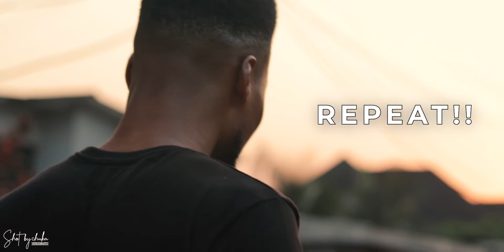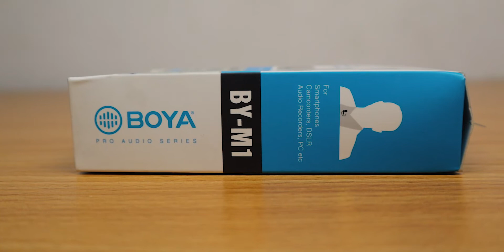You Need GOOD Audio // Step up your Game as a Content Creator - Part 1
In this tutorial, I explain the importance of having good audio in your videos. How it plays a major role in determining if people would watch your videos or not. I also give tips on how to get good audio and also recommend equipment that would help you in that regard.

This is part 1 of an ongoing series I'm currently running titled 'Step up your game as a content creator'

BOYA BY-M1 mic (Nice budget mic for one person)

BOYA BY-M1DM Dual Lavalier Universal Microphone

If you have any questions, drop them in the comment section.

TUTORIALS & VLOGS uploaded every week!

Camera Gear I Use for Filmmaking, Photography & Vlogs:
Camera Bag
Main Vlogging Lens
Wide Angle Lens
Fast Lens
Tripod for Talking Head Videos
On the go-tripod
Stabiliser (gimbal)
Lavalier Microphone
Dual Lavalier Microphone
Shotgun Microphone
SD Cards
External Hard Drives
ND Filter
Lights - ESSDI Softbox Lighting Kit (UK Version)
ESSDI Softbox Lighting Kit (US Version)